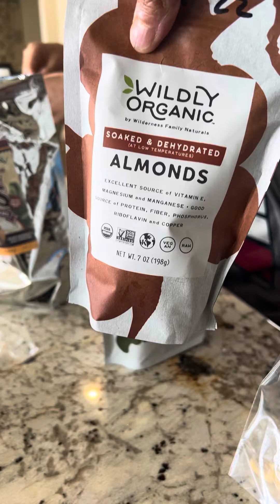Beating Type 1 Diabetes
Cruz has been on a plant based diet to overcome his diabetes and is doing amazing keeping his sugar under 120. His twin brother has also been on this diet to support him. They are truly amazing!!